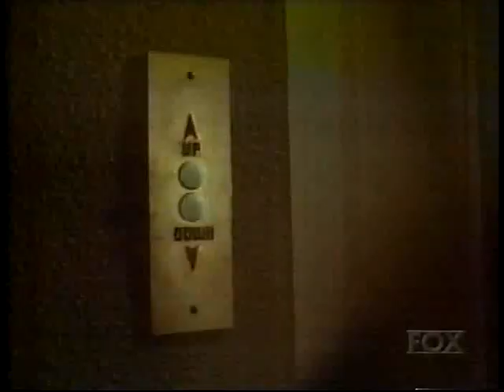A Cripta dos Sonhos (1973) Dublado - TV-Rip Fox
"Cinco desconhecidos entram em um elevador e vão parar no subsolo de um edifício sem que ninguém tenha apertado o botão correspondente àquele andar. Ao saírem, descobrem-se em uma espécie de clube e a porta do elevador se fecha atrás deles, deixando-os sozinhos. Sem nada para fazer, cada um resolve contar seu pesadelo recorrente."

A Cripta dos Sonhos (1973)
(The Vault of Horror)